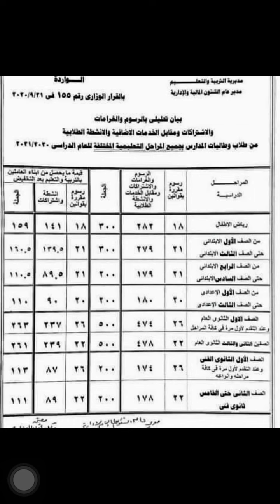المصروفات بعد التخفيض جميع المراحل